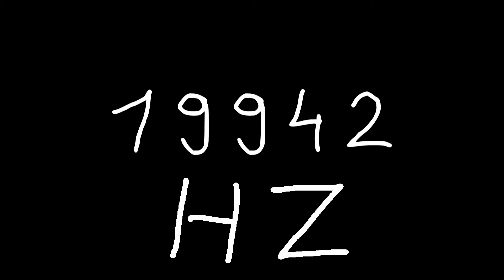19942 hz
Just sound.

chords
sounds
noise
tone
noises
tones
audio
wave
waves
sin
sine
sinus
sinoid
heart
heartbeat
resonancy